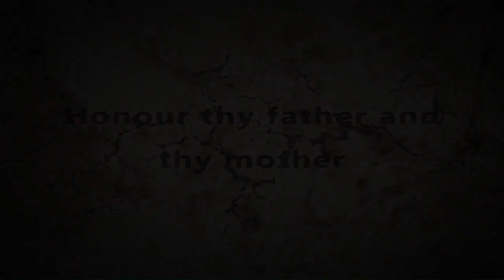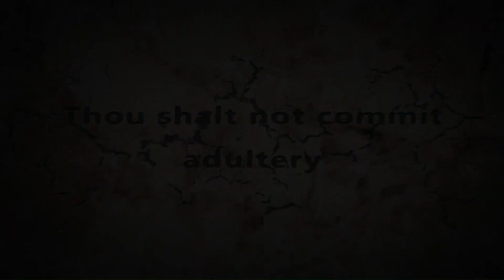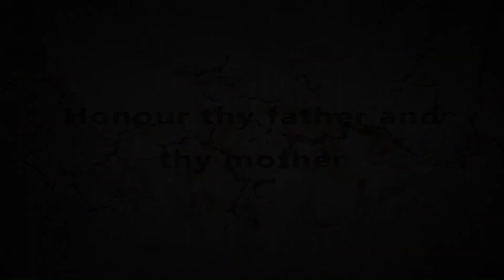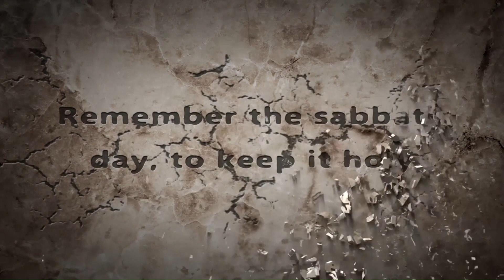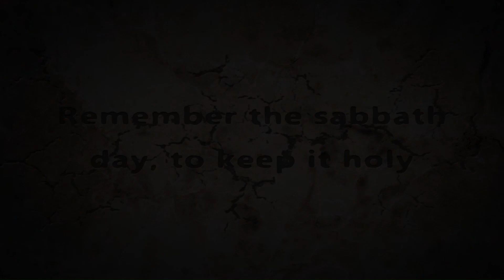The Book of Deuteronomy Chapter 21 - New King James Version (NKJV) - Audio Bible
Chapter 21 of the book of Deuteronomy, written by Moses a prophet and leader of Israel, in the New King James Version (NKJV).

A general overview of the Book of Deuteronomy is organized as a series of addresses given by Moses to the people of Israel in the land of Moab, just prior to them entering into the promised land of Canaan for conquest.

Some of the most important matters recorded in the book are as follows:

1) Moses reminds the people of the great miracles God had performed for them over the past forty years.  He urges them to remember how God had lead and taken care of them while they traveled through the wilderness, and because of this, they should remain obedient and loyal to Him.

2) Moses reviews the Ten Commandments with the people, and emphasizes the importance of the First Commandment, calling the people to remain devoted to the Lord alone, because He is the only true and living God.  Afterwards he reviews the various supplemental laws given by God, that are to govern Israel's life and society in the promised land.  The term Deuteronomy means a second giving of the law.

3) Moses reminds the people of the meaning and significance of the covenant God had made with them, and urges them to renew their commitment and obedience to this covenant and it's corresponding conditions.

4) Moses commissions Joshua as the next leader of God's people, and after singing a song celebrating God's faithfulness, and pronouncing a blessing on the tribes of Israel, Moses dies in Moab, east of the Jordan River, because God does not allow him to enter into the promised land of Canaan.

The great theme of the book is that God has saved and blessed his chosen people, whom He loves; so his people are to remember this, and love and obey Him, so that they may have life and continued blessing.  If not they would have death and continued curses.  The key verse of the book is what Jesus Christ Himself called the greatest commandment of all, known in Hebrew as the Shema:

"Hear, O Israel: The Lord our God, the Lord is one!  You shall love the Lord your God with all your heart, with all your soul, and with all your strength." (Deuteronomy 6:4-5)